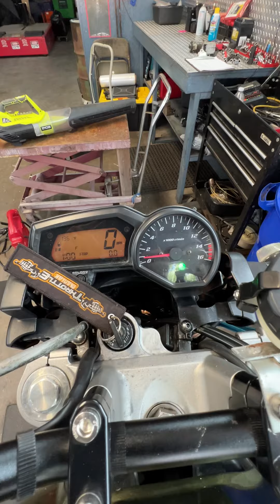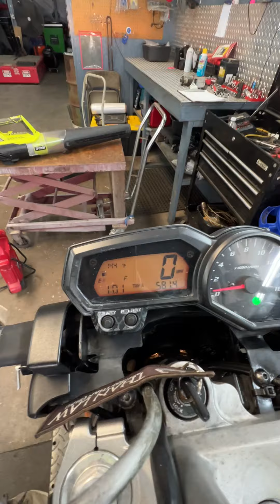2007 Yamaha FZ6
2007 Yamaha FZ6